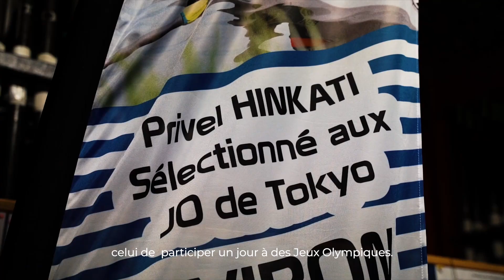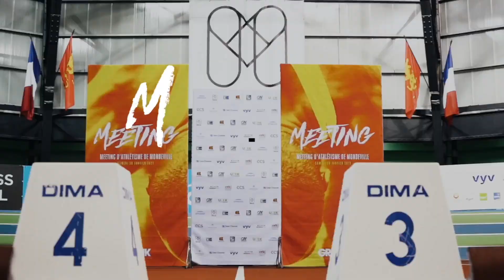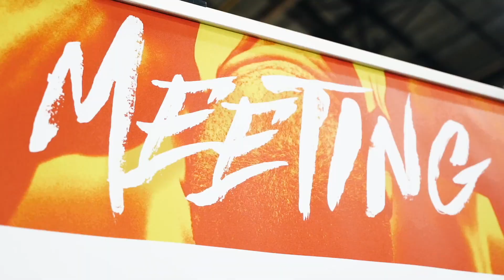Parcours de Champions - Conférence du 25 novembre 2021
Inscrite dans le Mois de l’Économie Sociale et Solidaire, la conférence Parcours de champions, portée par le groupe VYV et l’AOMH, s'est déroulée le jeudi 25 novembre dans les locaux de l’E2SE Business School.

Lors de cette soirée animée par le journaliste sportif Patrick Montel, Privel Hinkati, Dorian Louvet et Timothée Adolphe sont revenus sur leurs parcours singuliers mais tous guidés par cette même passion qu’est le sport.

Merci à E-Triade pour la réalisation de cette vidéo.